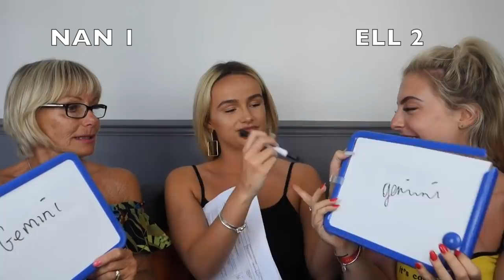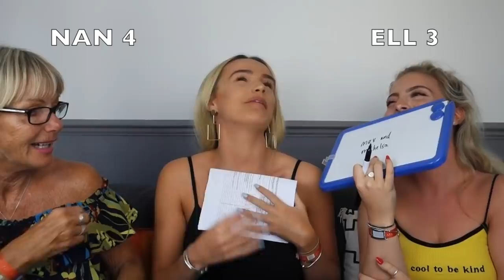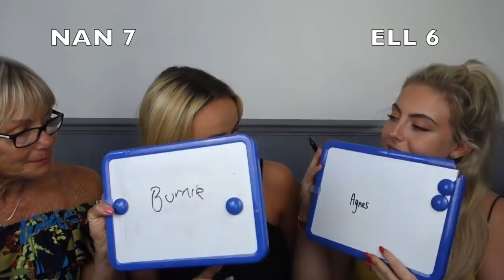WHO KNOW’S SYD BETTER?! NAN OR BFF AD | SYD AND ELL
Hellooooo babies! We're so happy to have Syd's Nan back on our channel, isn't she the cutest?

syds earrings

Don't forget you can't buy the Togetherness bottle in store as it doesn't fit on shelves, but you can of course try all their other delicious versions. They're unreal and the ultimate summer drink!

WE LOVE YOU ALL SO MUCH!!! Syd and Ell xxxx

other than a small percentage of the sale may go to the person who generated the
link. You pay no more, no less for buying, a small percentage of commission just goes
to the individuals who influenced sale of the item.